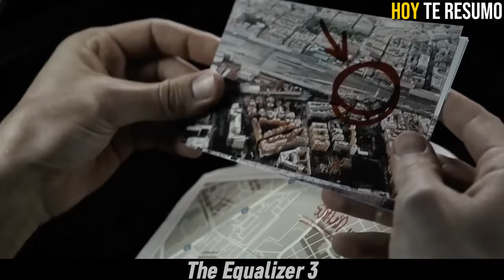GÁNSTERS no SABEN que el HOMBRE que CAPTURARON es el POLICIA MÁS LETAL | The Equalizer 3 Resumen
🍿 El exagente McCall vive ahora retirado en el sur de Italia. No tarda en descubrir que la mafia está extorsionando a sus nuevos amigos, por lo que regresa a la acción para protegerlos.

Pelicula: The Equalizer 3 (2023) / El Justiciero: Capítulo final (2023) / El Ecualizador 3 (2023)

This is an appeal to the allowances made for "fair use" purposes, such as criticism, comment, news reporting, teaching, scholarship, and research under Copyright Disclaimer Section 107 of the Copyright Act of 1976.

The Equalizer 3 2023 pelicula completa
The Equalizer 3 2023  serie
The Equalizer 3 2023  Netflix
The Equalizer 3 2023  RESUMEN EN 1 HORA
The Equalizer 3 2023  ENCHULA TU MENTE
The Equalizer 3 2023  RESUMEN
The Equalizer 3 2023  TEMPORADA 1 RESUMEN
The Equalizer 3 2023  RESUMEN COMPLETO
The Equalizer 3 2023  LA PELICULA NETFLIX
The Equalizer 3 2023  TE LO RESUMO
The Equalizer 3 2023  DRAMA
The Equalizer 3 2023  TRAILER
The Equalizer 3 2023  Dorama
The Equalizer 3 2023  explicacion
El Justiciero 3 Capitulo Finalcompleta en español

Resumen
Película
Resumen El Justiciero 3 Capitulo Final
The Equalizer 3 2023  PELÍCULA COMPLETA EN ESPAÑOL
Resumen The Equalizer 3 2023
Dorama resumen
DORAMA COMPLETO EN ESPAÑOL
Netflix
AHORA TE CUENTO
HOY TE RESUMO